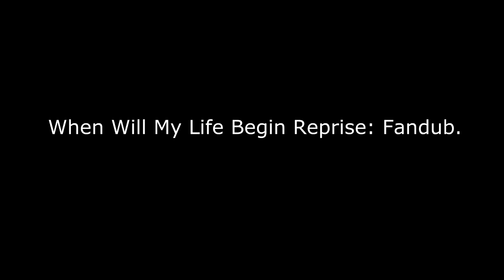Tangled//When Will My Life Begin - Fandub!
I adore this movie :)